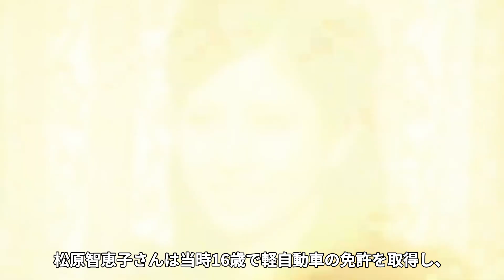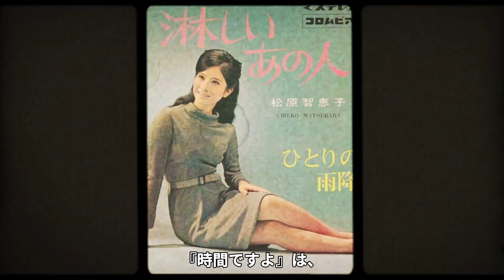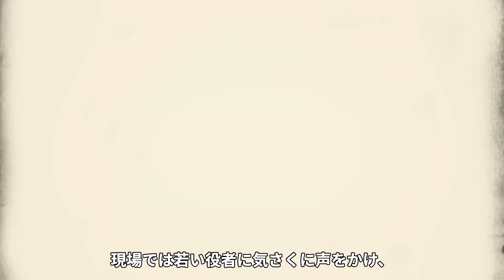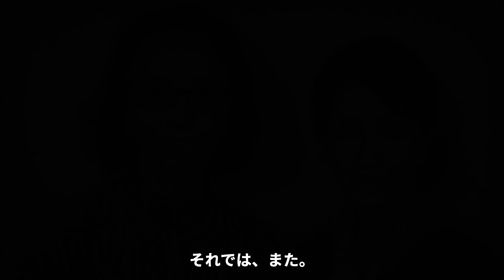【衝撃】松原智恵子の現在の姿に一同驚愕！「日活三人娘」の大女優の今...高齢出産した子供が...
そういえばあの人...何してるんだろう...

っとふと思う芸能人や有名人が誰しも一人はいると思います。

あの人の今 チャンネルでは、そんな気になる人物の現在について紹介します。

今回は、松原智恵子さんの現在について紹介します。